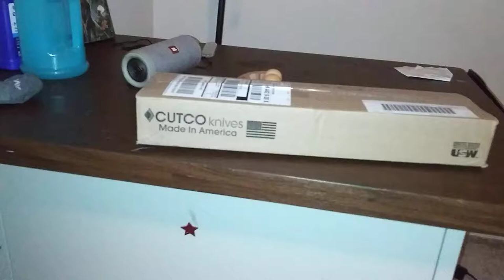CUTCO KA BAR EXPLORER combat knife